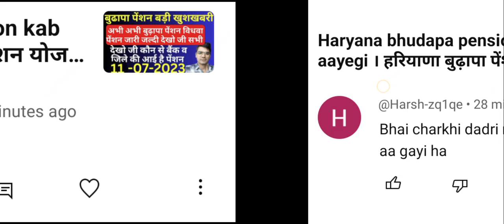Haryana bhudapa pension kab aayegi । हरियाणा बुढ़ापा पेंशन योजना को लेकर बहुत बड़ी खबर। पेंशन धमाका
Haryana bhudapa pension kab aayegi । हरियाणा बुढ़ापा पेंशन योजना को लेकर बहुत बड़ी खबर। पेंशन धमाका 2750₹ कब मिलेगा

हरियाणा रोडवेज में आधे किराए के लिए पास बनवाने के लिए आवेदन कैसे करें 2023 video Link 👇👇

हेलो मेरे प्यारे दोस्तों आपको इस वीडियो में बताया गया कि गुड हरियाणा की बुढ़ापा पेंशन कब आएगी कितनी

Haryana bhudapa pension kab aayegi। हरियाणा बुढ़ापा पेंशन योजना  बहुत बड़ी खबर।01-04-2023पेंशन जारी

Haryana bhudapa pension kab aayegi। हरियाणा बुढ़ापा पेंशन योजना  बहुत बड़ी खबर।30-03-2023 पेंशन जारी

Haryana bhudapa pension kab aayegi। हरियाणा बुढ़ापा पेंशन योजना  बहुत बड़ी खबर।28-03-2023 पेंशन जारी

Haryana bhudapa pension kab aayegi। हरियाणा बुढ़ापा पेंशन योजना  बहुत बड़ी खबर।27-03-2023 पेंशन जारी

Haryana bhudapa pension kab aayegi। हरियाणा बुढ़ापा पेंशन योजना  बहुत बड़ी खबर।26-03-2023 पेंशन जारी

Haryana bhudapa pension kab aayegi। हरियाणा बुढ़ापा पेंशन योजना  बहुत बड़ी खबर।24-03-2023 पेंशन जारी

Haryana bhudapa pension kab aayegi। हरियाणा बुढ़ापा पेंशन योजना  बहुत बड़ी खबर।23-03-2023 पेंशन जारी

बाजरे के प्रति क्विंटल 450₹ कब आएगी जिनके Payment in process दिखा रहा है video Link 👇👇

Haryana bhudapa pension kab aayegi । हरियाणा बुढ़ापा पेंशन योजना को लेकर बहुत बड़ी खबर। पेंशन 3000₹।

your Quaris -